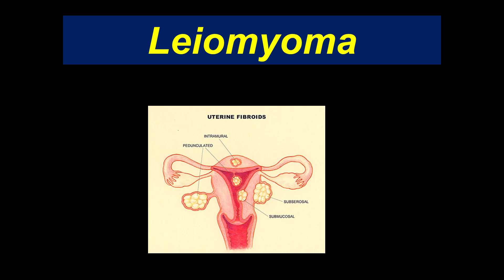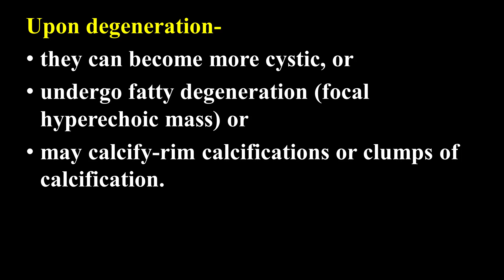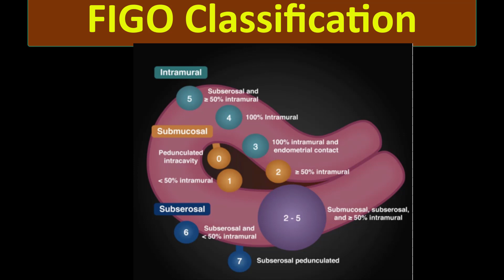Uterine leiomyoma || Fibroid Uterus || FIGO Classification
Liver: Normal in size. Hepatic parenchymal echotexture is uniform all-over.  No focal hyper or hypo-echoic lesion is seen in the liver. Intrahepatic portion of IVC is normal. Portal vein is normal.  Porta-hepatis is normal.

Gall bladder: Normal in size and contour. Wall thickness is within normal limit. No Evidence of echogenic structures or biliary sludge is seen within the gallbladder. Intrahepatic biliary radicals and common ducts are not dilated. Internal diameter of CBD and that of portal vein are within normal limit.

Spleen: Is normal in size. It is uniform in echotexture. No focal lesion is seen in the spleen.

Kidneys:  Both Kidneys are normal in position, shape and size. Cortico-medullary differentiation is normal in both kidneys with normal cortical echogenity. Echogenic renal sinuses are normal on both sides. No evidence of hydronephrosis, mass lesion or calculus is seen on either side. Ureters are not dilated.

Urinary bladder: Normal in outline. Wall thickness is within normal limit. No demonstrable intravesical lesion is seen.

Uterus: Bulky in size and anteverted in position.

Endometrium: Thickness is normal. Echogenicity is normal.  Cervical position is well visualized but not well visualized in the body.

Myometrium: Shows A heterogenous echotexture in the body. Hypoechoic solid mass lesion measuring 8.26 X 6.31cm is Extending from posterior myometrium of the body of the uterus.

Ovary: Both ovaries are normal in size, shape and echogenicity.

Cul-de-Sac: Free from any fluid collection.

1. Fibroid Uterus
2. FIGO classification of uterine fibroids according to Munro et al. (2011). Fibroid types 5 = Subserosal, ≥50% intramural

Reference

333 Cedar Street, New Haven, CT 06520, USA

Denver, Colorado

Leiomyoma,
Peritoneal inclusion cysts,
Endometrial hyperplasia,
Endometrial Polyp,
Ca-endometrium,
Endometriosis,
Adnexal Cyst,
adenomyosis,
Bicornuate Uterus,
Polymenorrhea,
Polycystic ovary syndrome,
Ovarian cyst,
Polycystic Ovary,
adnexal cyst,
Nabothian cyst,
dermoid cyst,
chocolate cyst,
Endometriomas,
Dermoid cyst,
fibroid uterus,
Thickened endometrium,